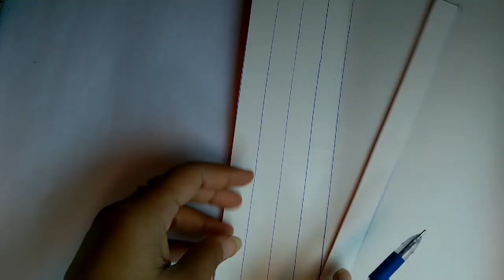Door Decoration | Toran for diwali | How to make door hanging with wedding cards | HMA##007